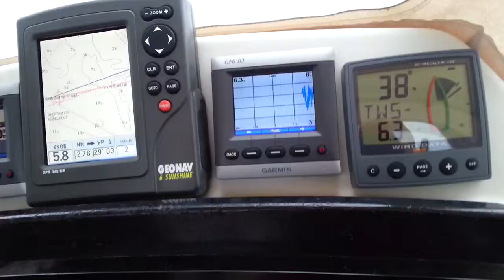Online Tunø rundt 30/10 2015